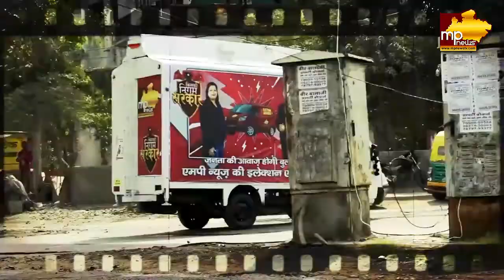वार्ड 39 में पहुंची MP News की ELECTION EXPRESS, रुबीना इकबाल बोलीं हमने किया विकास!